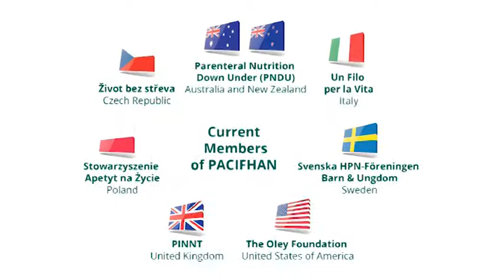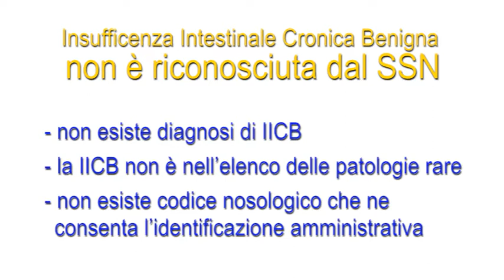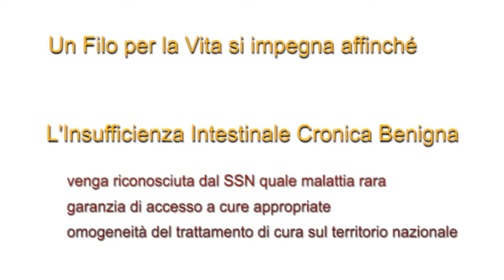UN FILO PER LA VITA - Chi siamo